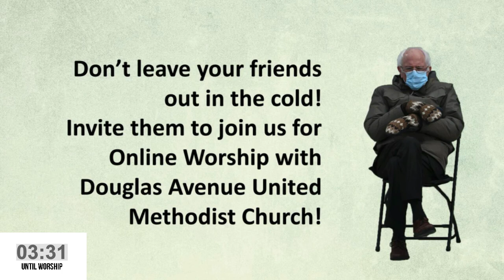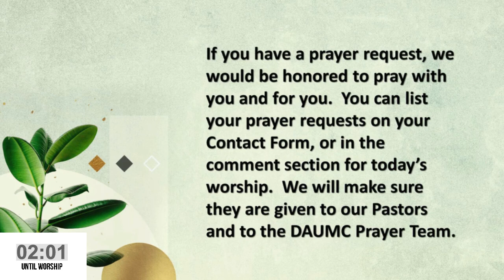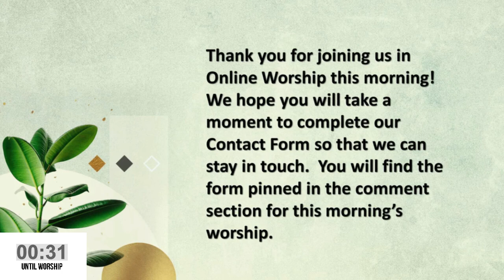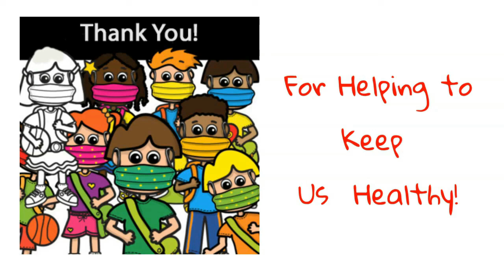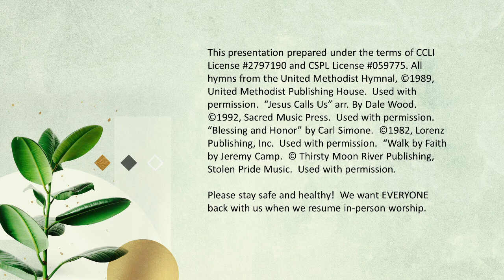Jan 24 2021 DAUMC Online Worship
Welcome to online worship!  It's a new year, and Christ has a new way for our lives.  We'll learn as Pastor Meredith discusses Jesus' calling of the Disciples.  We want to keep in touch!  Please take a moment to fill out our Contact Form, which can be found